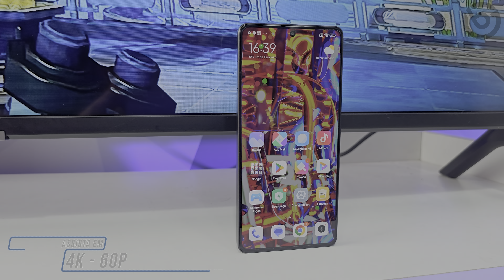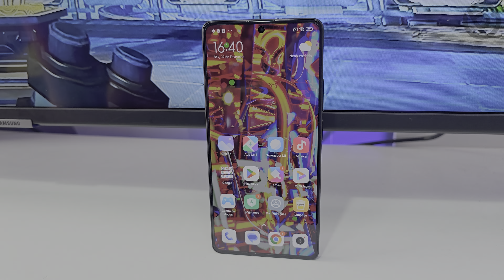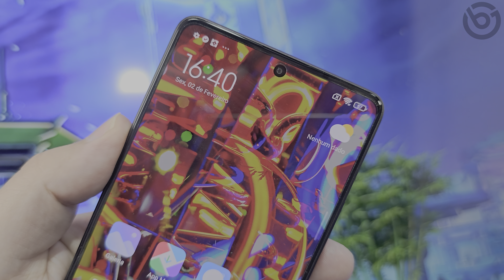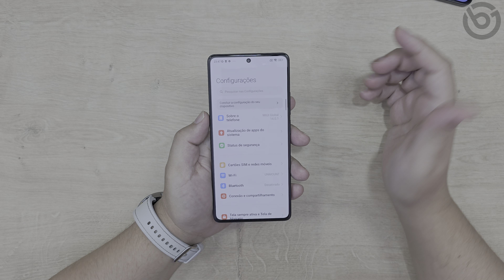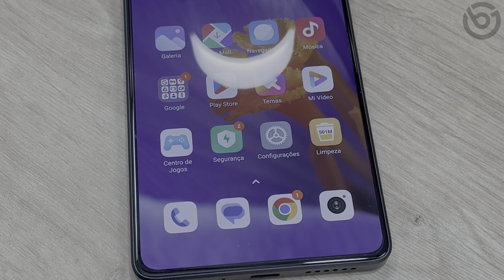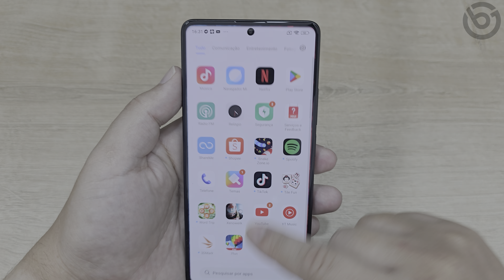Xiaomi REDMI NOTE 13 5G | LANÇAMENTO c/ TELA AMOLED e ATÉ 12GB/256GB | Unboxing e Impressões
O novo Redmi Note 13 5G já está aqui! Trazendo tela Amoled de 6,67 polegadas com bordas finas, resolução Full HD+ e 120Hz, chipset Dimensity 6080 5G e até 12GB/256GB!
Ele possui versões com 6GB / 8GB e 12GB de RAM e 128GB ou 256GB de Armazenamento, bateria de 5000 mAh com carregador de 33W na caixa, chipset Dimensity 6080, tela Amoled de 6,67 polegadas com resolução Full HD+ e 120Hz, 3 câmeras traseiras (108MP f/1.7, ultrawide de 8MP f/2.2 e macro de 2MP f/2.4) e câmera frontal de 16MP f/2.4. Mesmo sendo lançamento, ele ainda vem com o Android 13 e MIUI 14. Confira nesse vídeo o unboxing e impressões, mais minha opinião sobre o Redmi Note 13 5G!
⭐⭐⭐ SMARTPHONES QUE INDICO!! ATUALIZADO FEVEREIRO-- 2024⭐⭐⭐